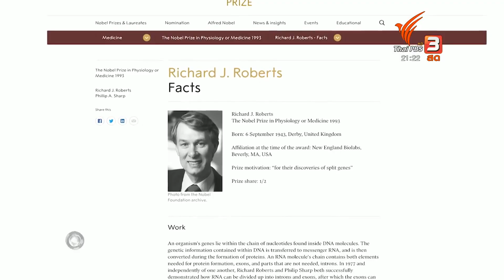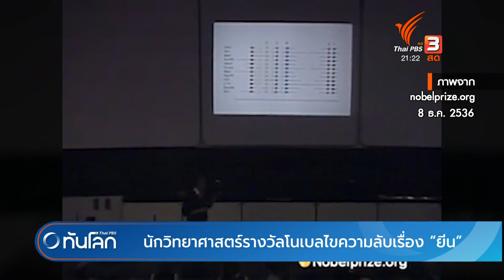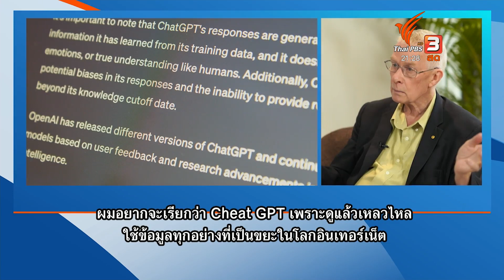นักวิทยาศาสตร์รางวัลโนเบลไขความลับเรื่อง "ยีน" | ทันโลก กับ ที่นี่ Thai PBS | 15 พ.ย. 66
หนึ่งในการค้นพบความลับของมนุษย์ก็คือการค้นคว้าเรื่องจีโนม แผนที่พันธุกรรม และรากของงานวิจัยที่จะไขความลับนี้ได้ต้องมาจากการศึกษาและทำความเข้าใจเรื่องยีน

นักวิทยาศาสตร์ที่ได้รับรางวัลโนเบลเรื่องการประกบยีน มาไทย ดิฉันได้ขอให้เล่าให้ฟังเรื่องงานวิจัย และมุมมองต่อวงการวิทยาศาสตร์